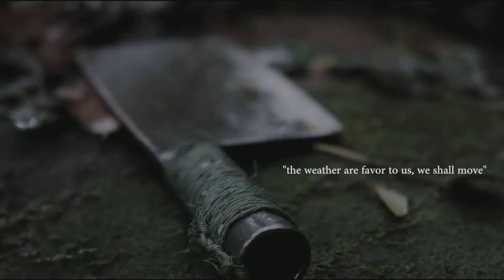SE01EP08 - Sticky rice in bamboo leaves with spicy sambal peanut sauce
It was a rainy and misty morning but Knifefall insisted of presenting you this infamous perfect snack for cold weather. "Sticky rice in bamboo leaves with spicy sambal peanut sauce"